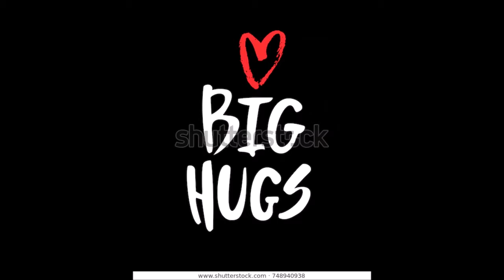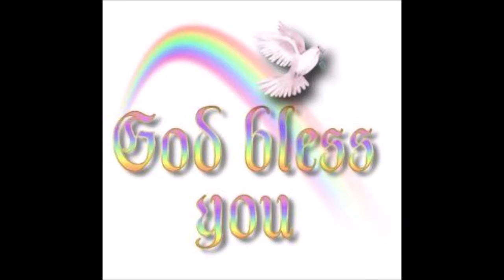Naturally, Kim's Knitting - Episode 229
Welcome to Naturally, Kim's Knitting. I am Kim and this podcast is about knitting, spinning, and dyeing yarn from my home outside Lima, OH.
Today is October 29, 2020 and this episode is number 229
Find Me Online ~on YouTube, Blogger, Facebook and Wordpress as Naturally, Kim's Knitting
~on Ravelry as NapiersKnits and Naturally, Kim’s Knitting
 ~on Instagram as knittin_kim
Sorry for time between podcasts.

~New Friends
~ Knit A long
~FO KAL FOR October is now open
- Drawing will be on November 1,2020 ~ Prizes to choose from a $10 gift card from Knit Picks/Amazon or a giftable pattern (value up to $10) ~or you may post on my blogs on WordPress or Blogger

Welcome to the Crafting in Red, Green or White for Christmas
Please post pictures of your finished objects along with pattern names. This is a 2 month Craft along, so I will close this thread on December 1. All projects need to be started no earlier than October 1 and finished by November 30. Have fun. I look forward to seeing all of the items Each submission needs to have a picture and pattern name, if available. Objects may be from whatever craft the person is using, such as knitting, spinning, dyeing, weaving, sewing etc.
Winners are chosen by Random number generator.
Feel free to poly-dip in other KALs as long as it fits in with other rules
For any and all giveaways, prizes, competitions, KALs, etc. that we host, the winner(s) have 2 weeks from the date of announcement (the date the podcast episode in which the winner was announced goes live) to contact me to claim their prize or it will be forfeited. If this occurs, the prize will be used for another giveaway at our discretion. Thanks for understanding

and Knitting for others(November-December)

Into January and February ~ Taiga Hilliard Designs (cashmere junkie)

~ Asteride has donated a giftable pattern from Ravelry up to $10 to one of the winners of the KALs

Craft Along Ideas - place on Ravelry thread, please or under video

~socks for me on wheel (at home)
~shawl (at home)
~Butterfly Skirt (modified) by Suzy Sparkles

~ soup kitchen socks ~ progress on the one
Finished objects ~
Pattern test ~Brava ~ Taiga Hilliard (cashmere junkie)
Questions for Me
Let's Chat

~Lot's of play with a little knitting and learning